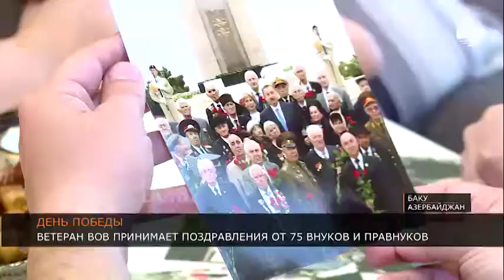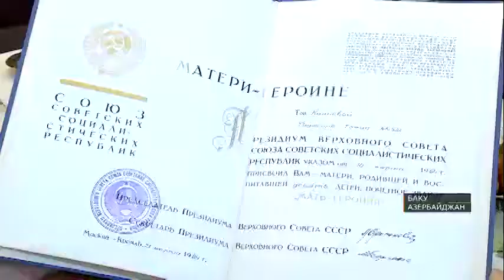Ветеран Великой Отечественной войны принимает поздравления от 75 внуков и правнуков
Ветеран Великой Отечественной войны Таджира Газыева отмечает в кругу родных и близких День Победы. Сегодня Таджира Гамидовна принимает поздравления от 75 внуков и правнуков. О судьбе медсестры-фронтовика рассказывает корреспондент СВС  Эльшан Алиев.

 95 – эта не шутка! Но свой возраст Таджира Газыева, впрочем, и не принимает во внимание. Признается в шутку, что она - гораздо моложе. А в альбоме с черно-белыми фотографиями вся "ее история" Великой Отечественной